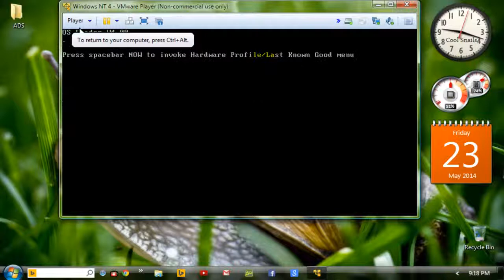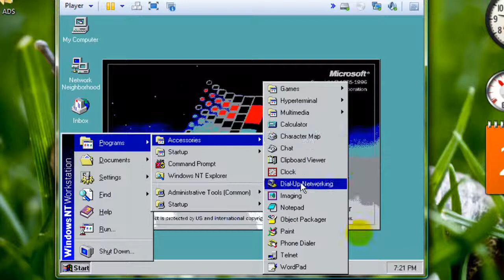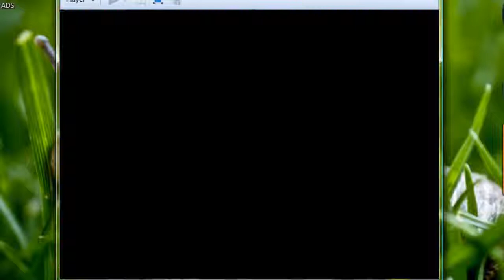Windows NT 4 in VMware Player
Ok, I make crappy videos and also no sound(and by the way, the sound drivers doesn't work in Windows NT anyway :/).  Sorry but anyway I did this video long time ago and I decided that I will upload it here in YouTube(I have uploaded in Facebook but then I decided to upload it here).
Yeah, it is just a look on how Windows NT 4 looked like long time ago. I don't know, just enjoy this video :3
and sorry I don't have the link to download the .ios image file :(
I downloaded it like long time ago ^^; I don't remeber where the heck I downloaded it.
Sorry.